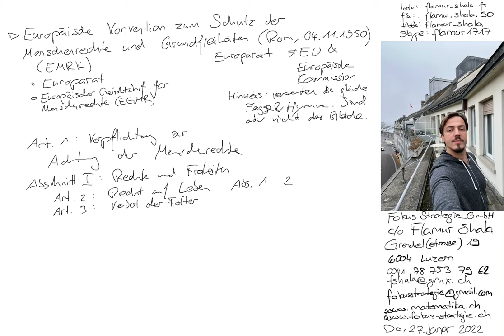EMRK Art. 3 | Verbot der Folter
Europäische Menschenrechtskonvention | Europäische Konvetion zum Schutz der Menschenrechte und Grundfreiheiten (Rom, 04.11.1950) | Europarat | Europäischer Gerichtshof für Menschenrechte (EGMR) | Obwohl Verwendung gleicher Flagge und Hymne wie die Europäische Union (EU), sind diese in jeglicher Hinsicht unterschiedliche Instititutionen.